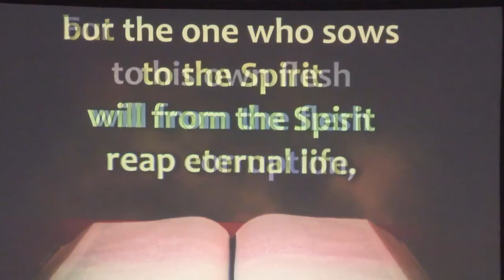Life On Main:Caricature 4: Priest of His Presence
Pastor Tim opens 1 Peter 2:4-10 to discuss how every believer is called to be a part of the kingdom of priests and the role functions that God expects us to fulfill.